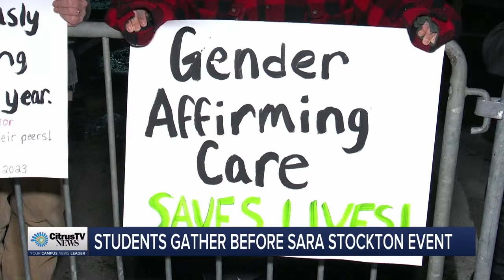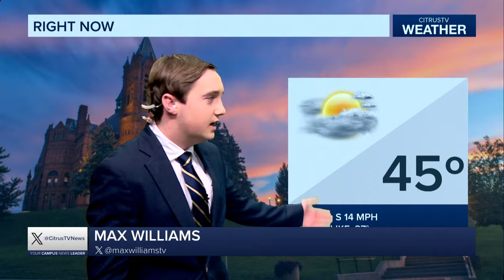CitrusTV NOW | Thursday, November 30th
Anchor: Ben Schiller
Weather: Max Williams